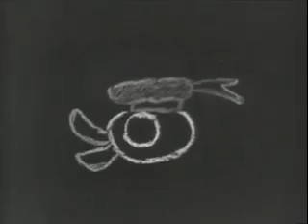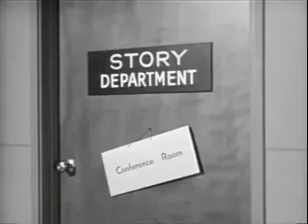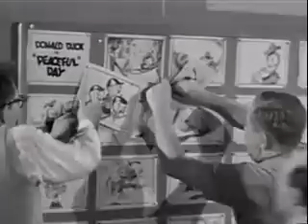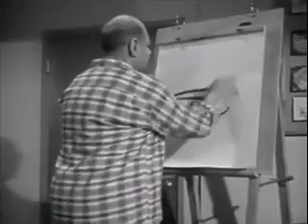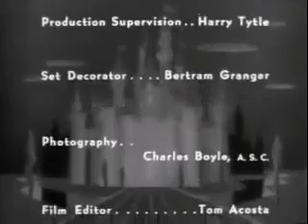A Day in the Life of Donald Duck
Walt Disney's Disneyland Season 2 Episode 18 - A Day in the Life of Donald Duck (February 1, 1956)

This episode follows the events of Donald Duck as he struggles through a typical day at the Disney Studio. Along the way, he meets Jimmie Dodd, Roy Williams, the Mouseketeers and the actor that does his voice, Clarence Nash.